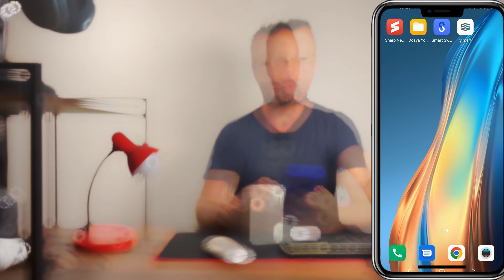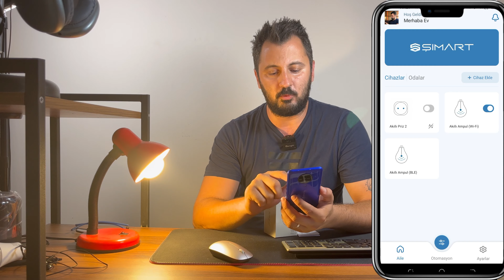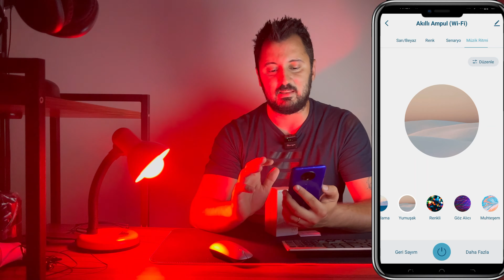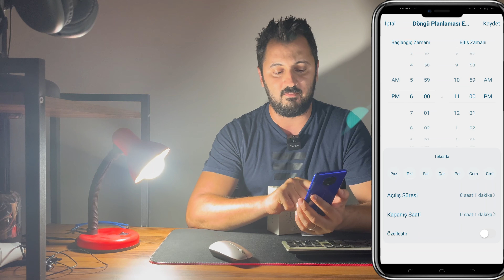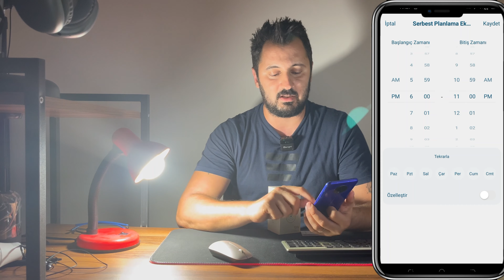AKILLI EV SİSTEMİNE ADIM ADIM! Şımart Teknoloji Akıllı Wi-fi Led Ampul İncelemesi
Merhaba! Şımart Teknoloji Akıllı Wi-fi Led Ampul inceliyorum. Ev akıllanmaya başladı sayılır. Sırada diğer ürünleri olacak.

_Ben Koray. Bu kanalda Teknoloji temalı videolar paylaşıyorum. 89 doğumluyum ve İstanbul'da yaşıyorum. Videolarımdan bazıları robot süpürge, bazıları kulaklık, hoparlör, akülü arabalar, ilginç ürünler vb şeylerden oluşuyor. Haftada en az 2 video paylaşıyorum ve daha fazla paylaşmaya devam edeceğim:)_